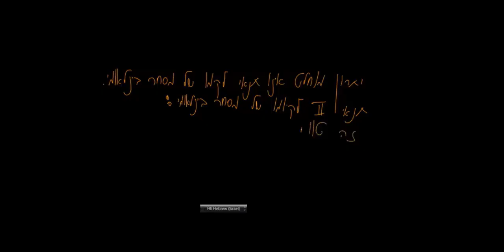Fair Price Range in International Trade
Discover how microeconomics explains the fair price range (terms of trade) that makes international trade mutually beneficial. Learn to compute opportunity cost, identify comparative advantage, and set the desired trading interval.